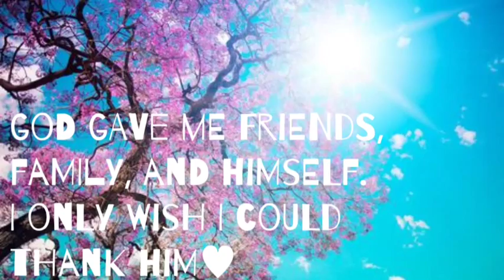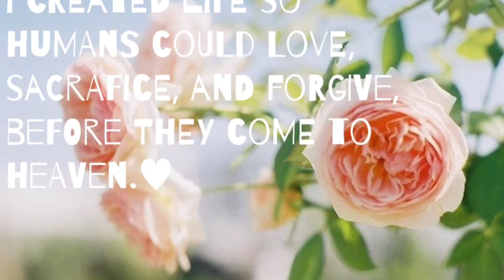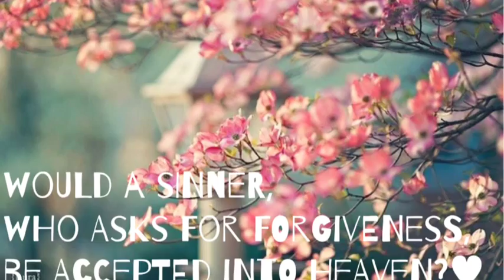An Interview With God- Sammy Decter (This is your life) by Eve and The Ocean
An Interview with God using scripture verses, and questions written by the students. We hope you enjoy it!